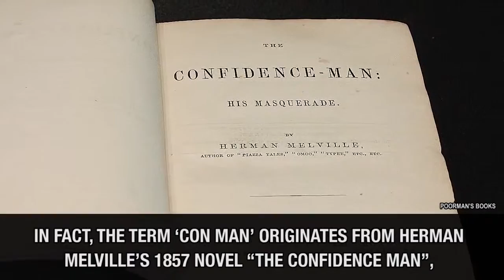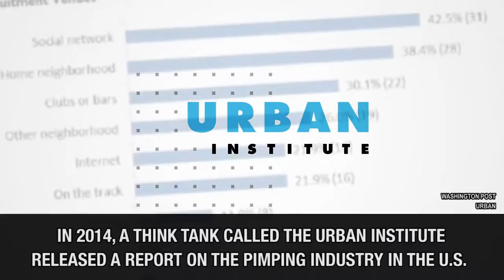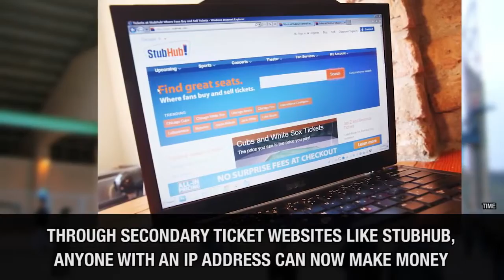10 Illegal Jobs That Pay Extremely Well